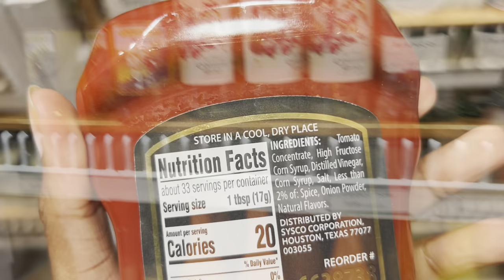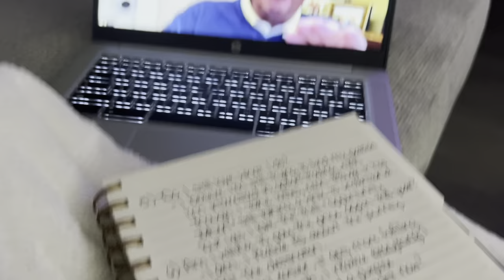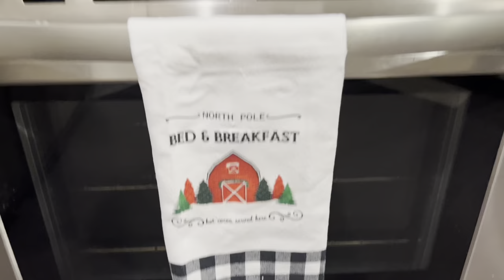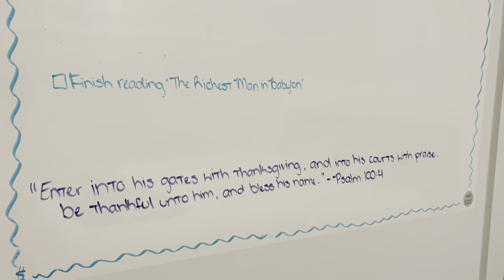VLOG | Farmers Market, Transformation Church, Furnished Apartment Tour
Hey loves! This weekend I went shopping at the Farmers Market and chef'd up a nice lil meal lol. I also attended church, a coaching session on personal development and cleaned my apartment to give y'all an update of the decor. Hope you enjoy it!